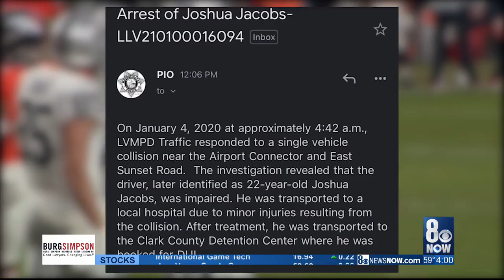Raiders player arrested in suspected DUI crash